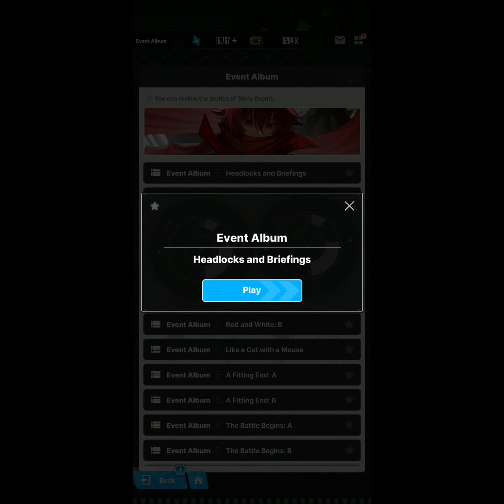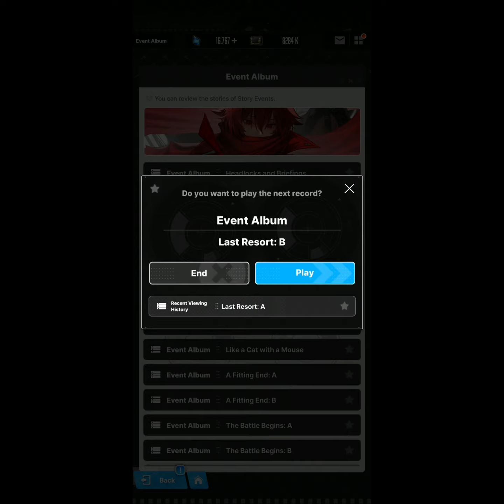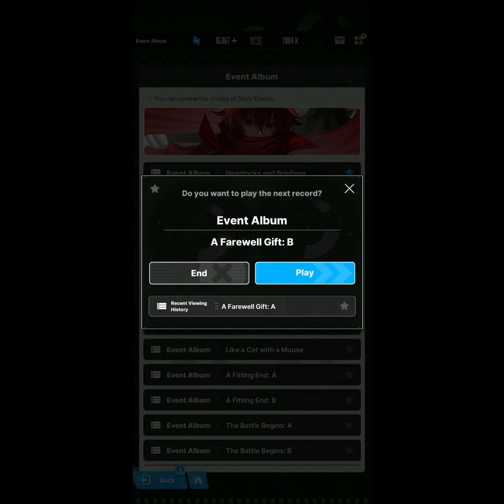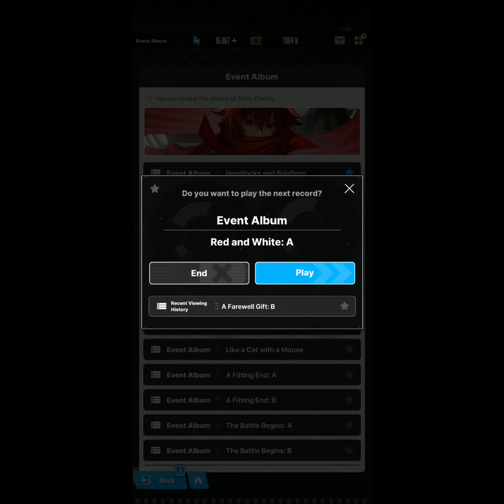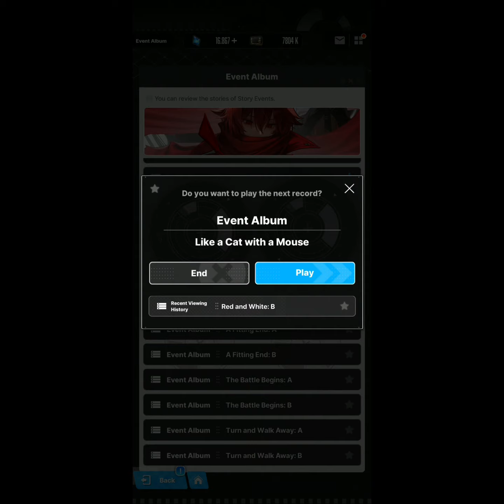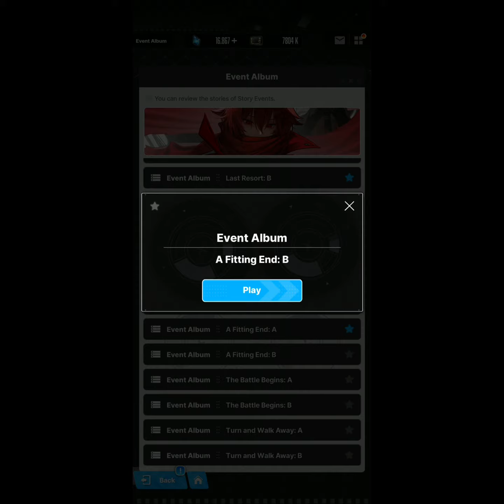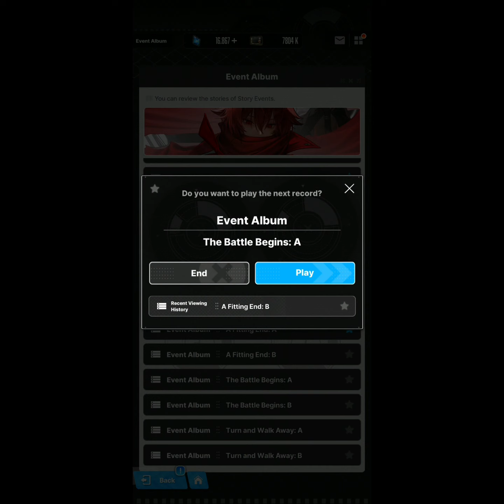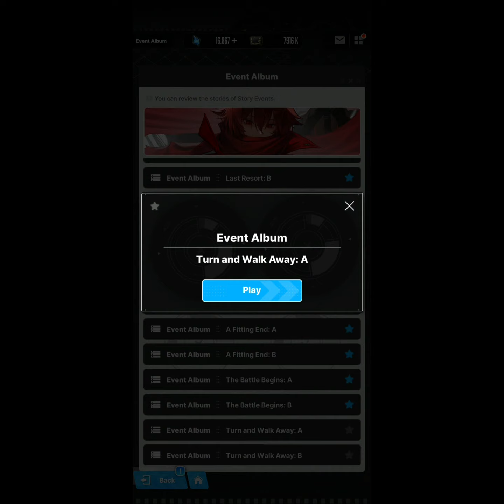Goddess of Victory: Nikke Red Ash the Beginning after the End part 1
The human race is fighting for survival against an
invasion of Raptures. Raptures are mechanical
enemies that are currently the dominant species on
the Earth's surface. In order to defeat the Raptures,
humanity has created the Nikke, a superweapon that
represents the last hope for mankind.